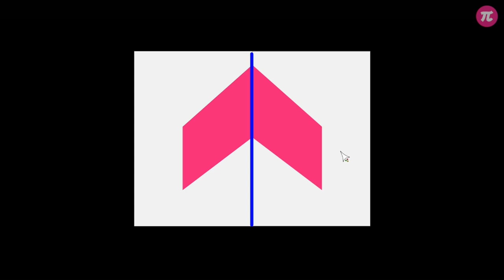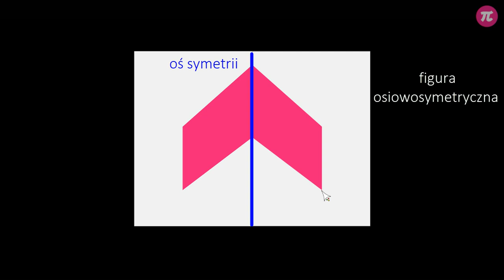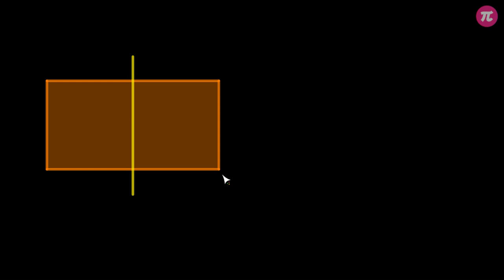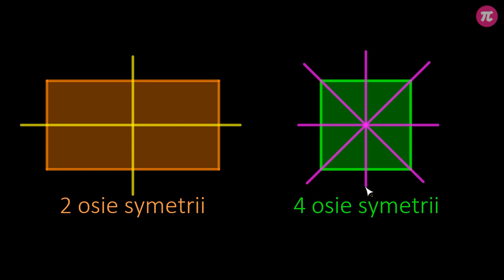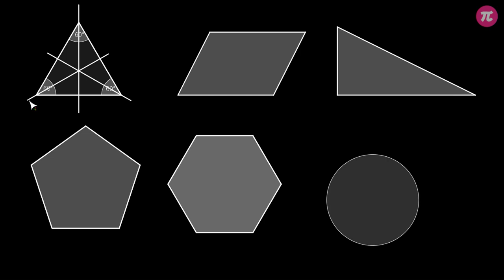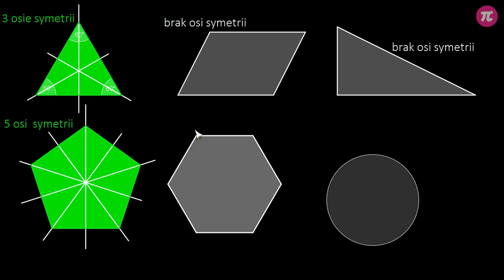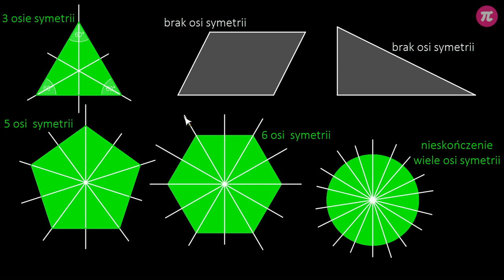Figury osiowosymetryczne #2 [ Symetria ]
Z tej wideolekcji dowiesz się:
  - jak wskazać figury osiowo-symetryczne,
  - jak narysować osie symetrii danej figury,
  - jak wskazać, ile osi symetrii ma dana figura.

PLAYLISTA
Ta wideolekcja jest częścią playlisty [ Symetria ]:
Ta playlista dotyczy symetrii. Dzięki niej poznasz dwa rodzaje symetrii: symetrię osiową i symetrię środkową. Dowiesz się, czym jest oś symetrii i środek symetrii oraz nauczysz się rozpoznawać figury symetryczne względem prostej i względem punktu. Poznasz figury osiowo- oraz środkowosymetryczne i dowiesz się, jak wyznaczać ich osie symetrii oraz środki symetrii. Nauczysz się też, jak utworzyć figury symetryczne w układzie współrzędnych XY.

Tutor: Damian Artyszak
Konsultacja: Zofia Wiśniewska
Grafika podsumowania: Joanna Mędrzycka
Materiały: Agnieszka Banasikowska, Valeriia Malyk, Aleksandra Wojnicz
Redakcja: Małgorzata Załoga